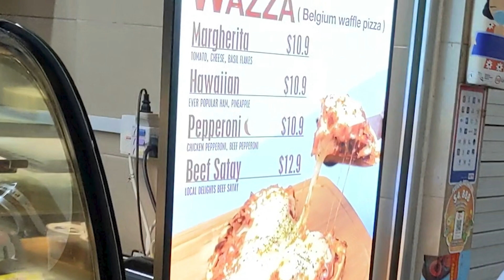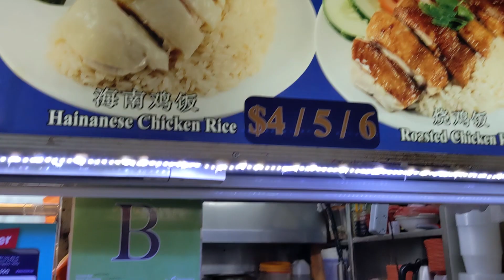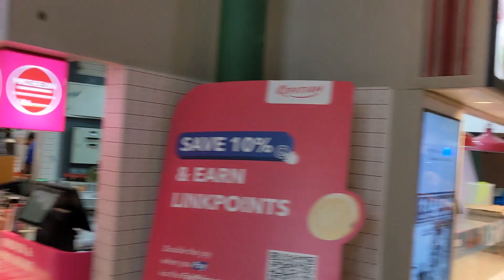【衝撃】シンガポールのホーカー（屋台）を巡ったら、、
関連動画：【ガチ遭難】廃墟の墓地で神隠しに遭いかけた、、